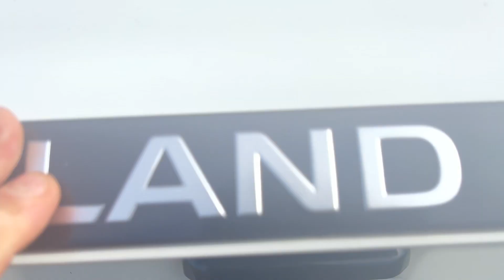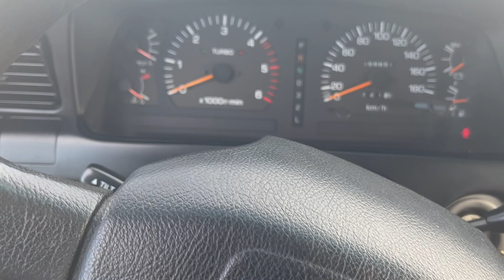HDJ80 Build Walk Around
'92 FJ80 converted to HDJ80 using a donor '92 HDJ81